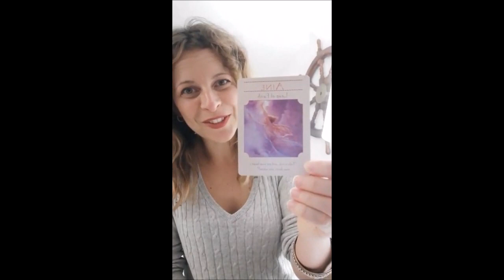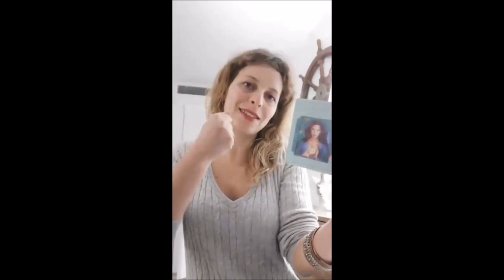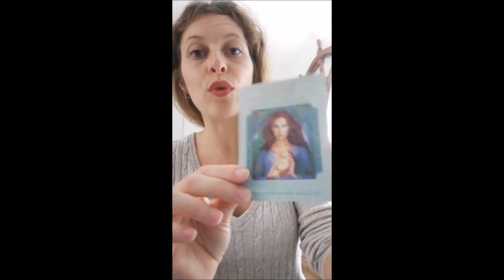Come far innamorare definitivamente un uomo di te!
♚ SCARICA LA MIA GUIDA GRATUITA: I 3 SEGRETI PER FARLO INNAMORARE PAZZAMENTE DI TE 💃💞

Mandami i tuoi feedback, testimonials e commenti e acquistando i miei corsi online. With love - Geo